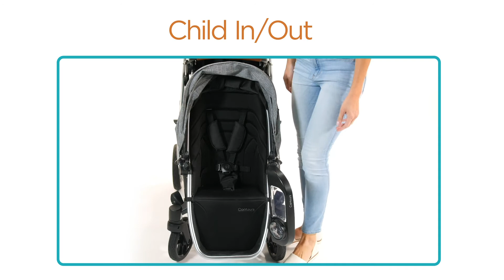Contours Child Tray V2 Instructions | Model ZY061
Customize your ride with this BPA-free child tray. Our newest child tray features a quick-click attachment to your Contours stroller for on-the-go convenience, and swivels on either side so your child can easily get in and out of their seat. Suitable for children over 9 months, the flexible drink holder securely holds different-sized cups and the tray provides plenty of room for snacks or toys when you’re on the go or strolling around town. Just pop it in, and you’re on your way.

Skip to what you're looking for:
0:00 Start
0:07 Attaching Tray to Stroller
0:35 Removing Tray from Stroller